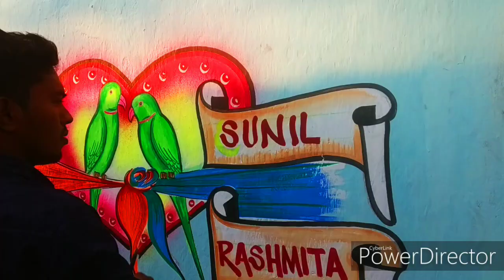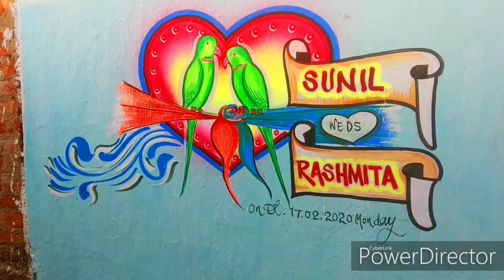Sunil Weds Rashmita Dina Art/ wedding Painting Dina Art / Marriage Painting/Marriage Art Dina Art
Hi Friends bahut simlpe and very beautiful marriage Painting hai. Water colour se kaye hain 1st se last tak dekhna Or aise vdo dekhne k liye suscribe comment or ek ek like jarur karna. So good byee.